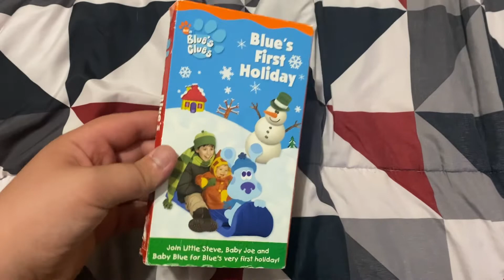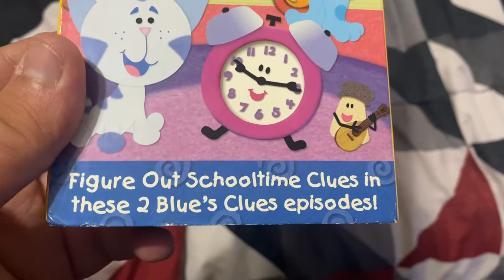VHS Update For July 19th 2022